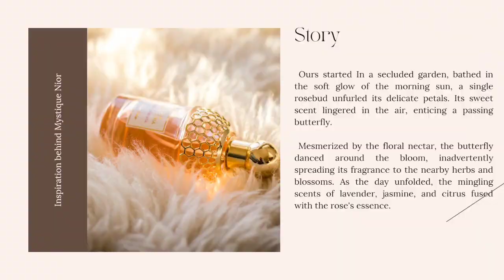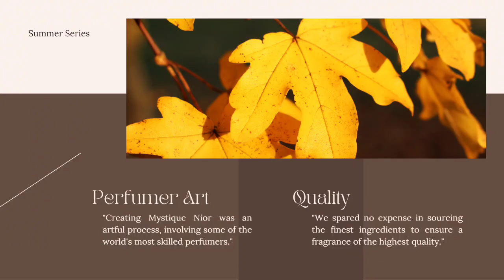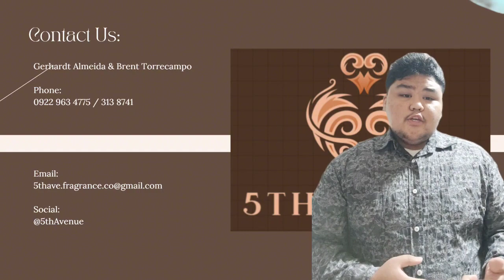5th Avenue: introducing Mystique Nior by Gerhardt Almeida & Brent Torrecampo